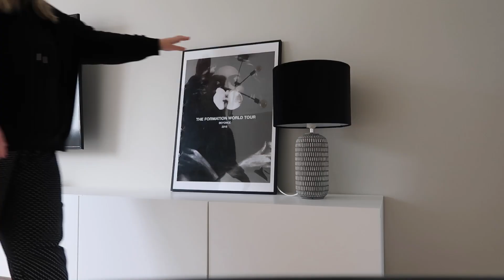MATTIAS THE HANDYMAN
I den här videon (som är inspelad i september hehe) får ni hänga med när jag efter en liten spontan shoppingrunda köpte med mig lite ny inredning som jag och med hjälp av Mattias får upp i lägenheten. Tydligen har jag i föregående video för 8 månader sedan skrivit "vi ses på måndag igen", den måndagen blev då 8 månader senare. Jag kommer med en liten förklaring till min radiotystnad i nästa video som inte kommer dröja 8 månader igen...